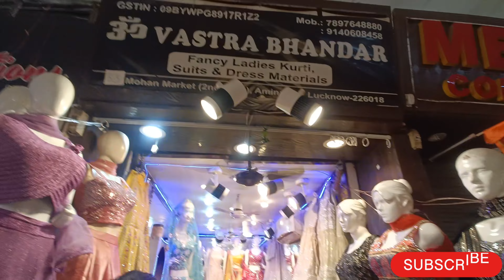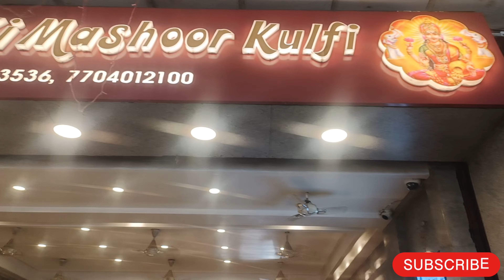Aminabad ki bazar part-2 Holi collection latest video Lucknow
Aminabad ki bazar Holi collection latest video Lucknow